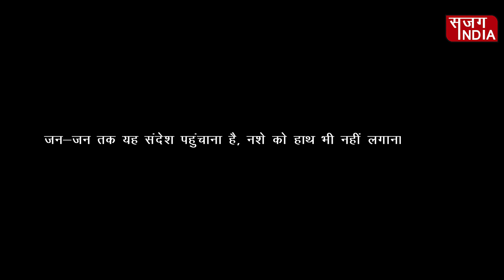स्वैग दिखाने के लिए ड्रग्स का इस्तेमाल बिल्कुल ना करें !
/ sajagindia